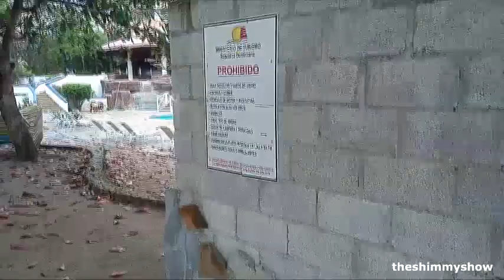theshimmyshow | Re: Reddit r/progresspics going from 286lbs to 169lbs. Shimelesse Mekbeb ePimp 2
an unorthodox life success story.